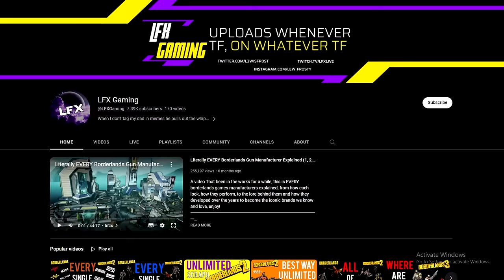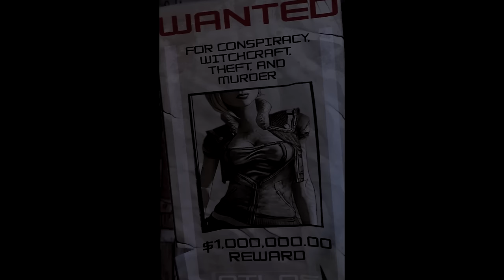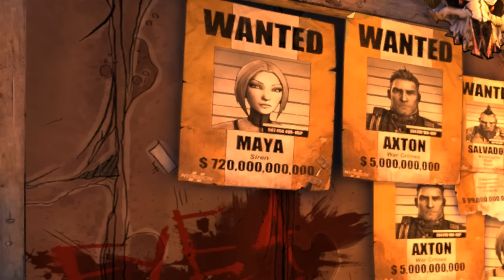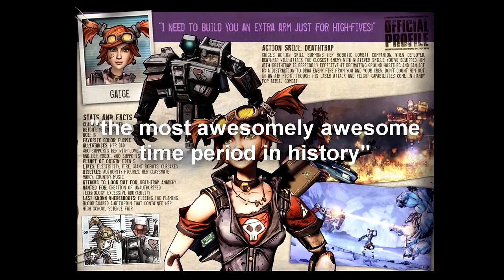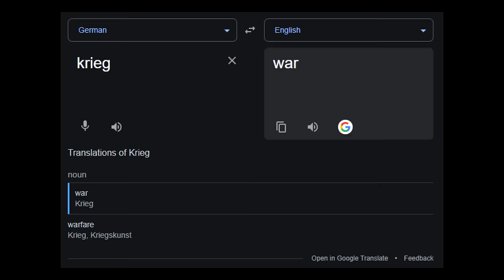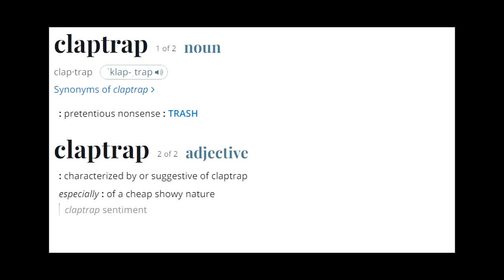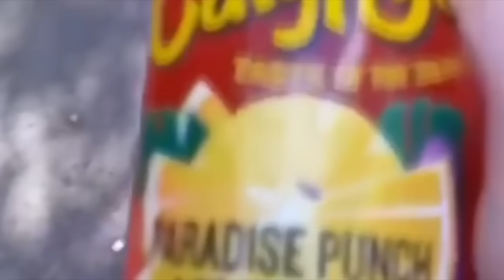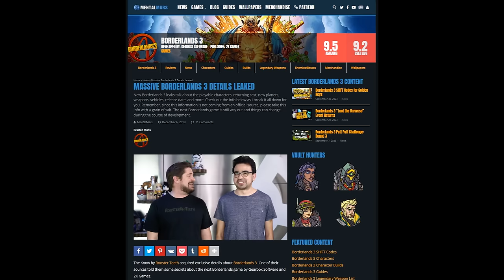Explaining Literally EVERY Vault Hunter In Borderlands History (1, 2 TPS And 3)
After A LONG Month Of Editing, An Hour Of Footage Being Deleted Causing Delays And A Lot Of Long Days, I Happily Present To You My Longest Video To Date, And My Proudest Yet. Literally EVERY Playable Vault Hunter In Borderlands explained, If You Made It To The End Or Are Reading This, You're A Certified G, Have a Drink On Me, Imma Go Die Now :)

Timestamps:
0:00 - Intro
3:08 - BL1 Intro
4:18 - Mordecai
13:37 - Lilith
30:31 - Roland
39:01 - Brick
46:34 - BL2 Intro
48:31 - Maya
54:48 - Salvador
1:01:10 - Axton
1:06:38 - Zer0
1:15:13 - Gaige
1:25:40 - Krieg
1:36:26 BLTPS Intro
1:39:26 - Athena
1:48:14 - Wilhelm
1:56:31 - Nisha
2:03:02 - Claptrap
2:17:50 - Timothy
2:25:30 - Aurelia
2:32:09 - BL3 Intro
2:34:26 - Amara
2:42:02 - Fl4k
2:50:16 - Moze
2:58:11 - Zane
3:03:51 - Conclusion
3:05:04 - Outro :)